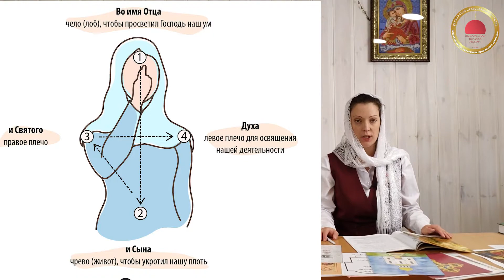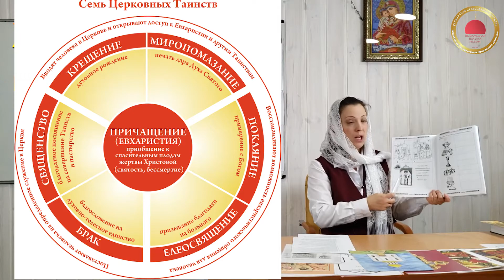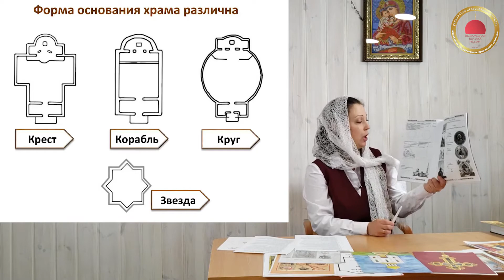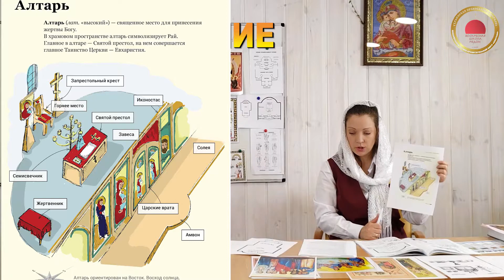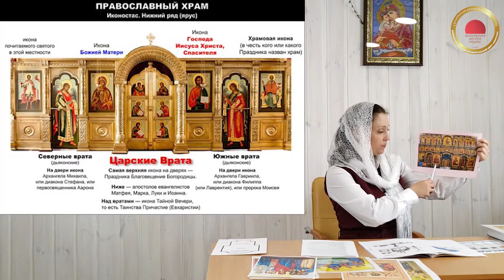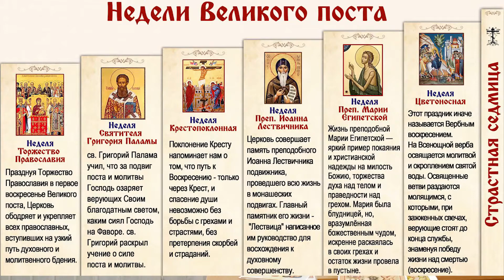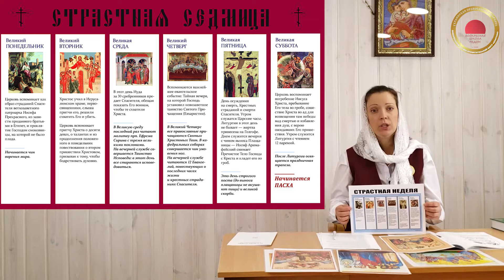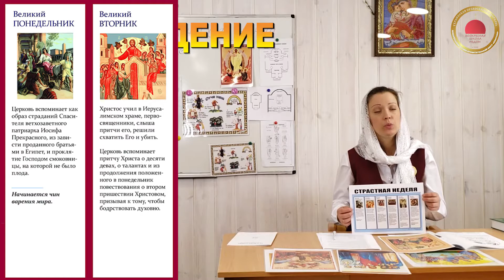Храмоведение Итоговое занятие за 2019/2020 уч.год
Дата премьеры: 18 июня 2020 года. Обновлено 20 июня 2020 года
Дата записи: 19 мая 2020 года

Урок в рамках изучения Закона Божьего в православных воскресных школах  по предмету Храмоведение для младшего школьного возраста на тему: «Итоговое занятие».
Подготовлен педагогами Межприходского духовно-просветительского центра «АПОСТОЛЫ» при ставропигиальном храме в честь славных и всехвальных двенадцати апостолов УПЦ, г. Киев, Украина.
В видео уроке использованы наглядные пособия из открытых источников сети Internet, а также, из сайта foma.in.ua.
Текст занятий, православные стихотворения для детей, физкультминутки, творческие занятия и многое другое найдете на нашем специализированном сайте

Категория: образование